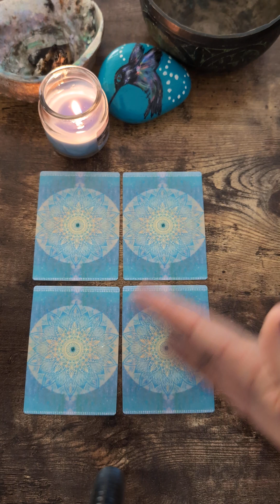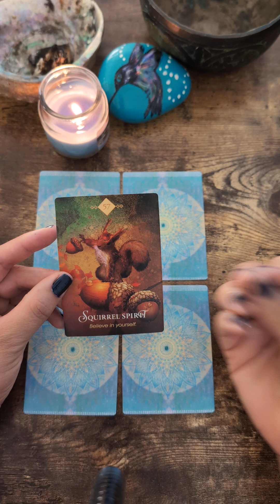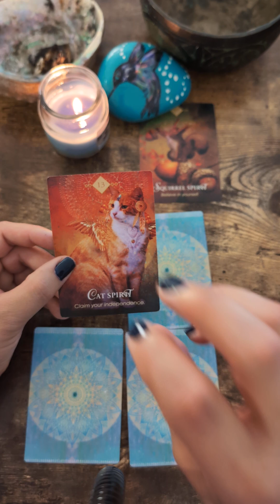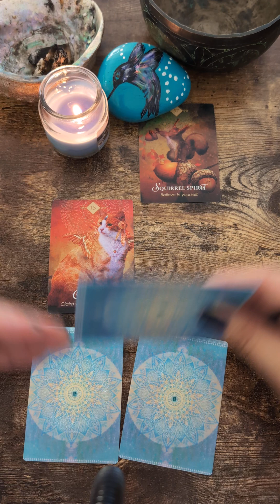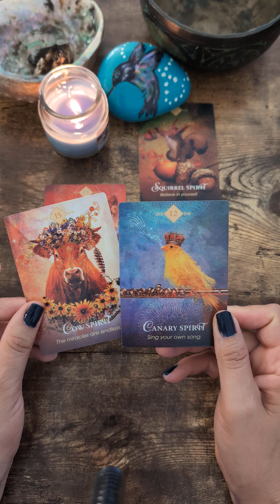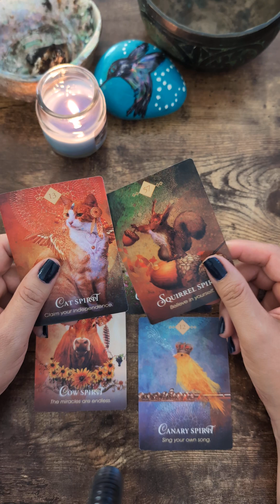An oracle message meant to find you.